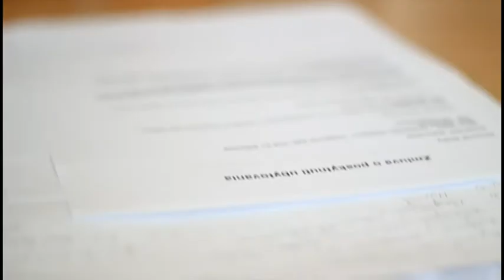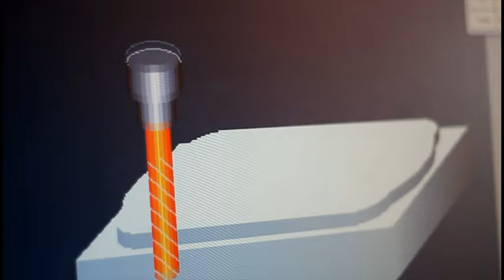Spojená škola Sečovce - SOŠ (vocational school)